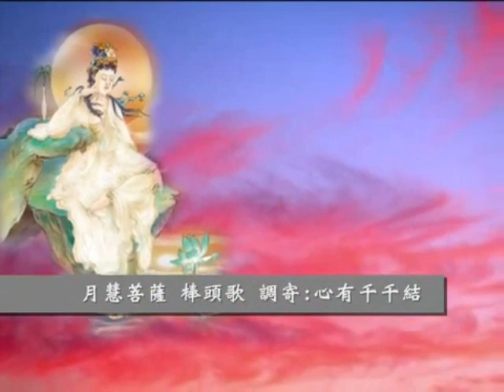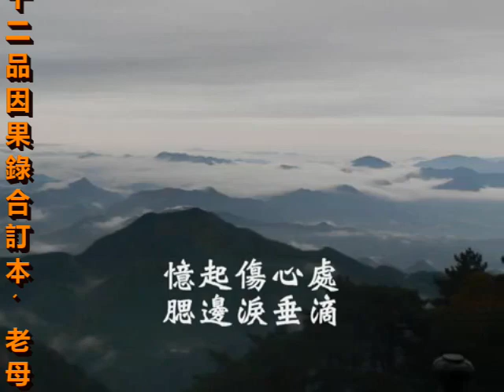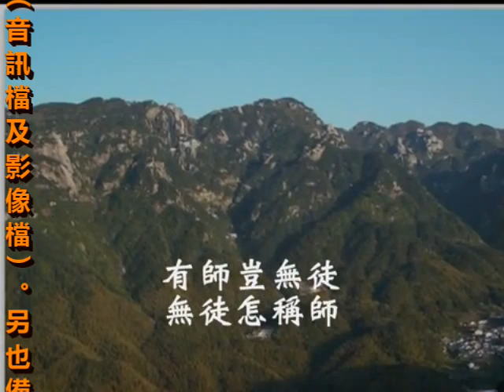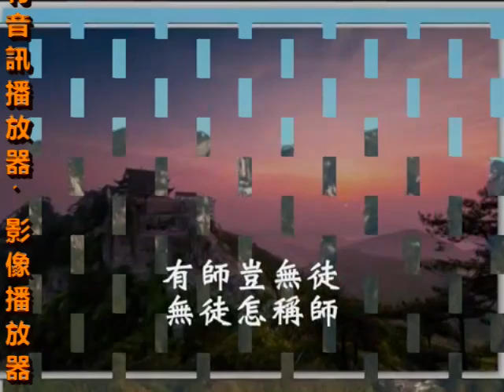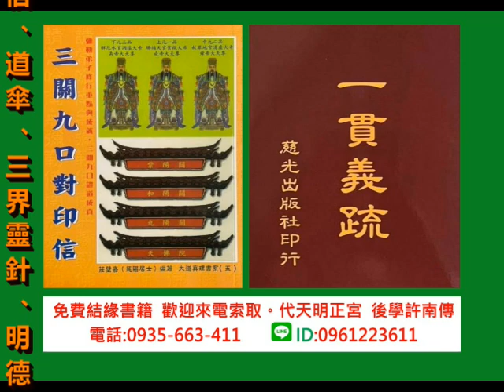20240511 國語善歌 棒頭歌 調寄心有千千結 月慧菩薩慈訓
國語善歌  棒頭歌   調寄心有千千結  月慧菩薩慈訓   演唱者:楊秋玉

海難枯  志難移
縱然有風雨  要將咱分離
任何大打擊  也要經得起
認清真目標  守中勿偏倚
趁此際  功德立
立志效聖賢  同舟共提攜

慈柔腸  幾萬縷
逆來且順受  跌倒再爬起
真心協力進  那怕風和雨
憶起傷心處  腮邊淚垂滴
母(申)之語切切記
助舟揚萬里  同聚極樂裡

堯舜禹  湯文武
道統有紀律  代代心法續
承上而啟下  自己有統系
有師豈無徒  無徒怎稱師
師與徒 當默契
負起普渡任  登梯返無極